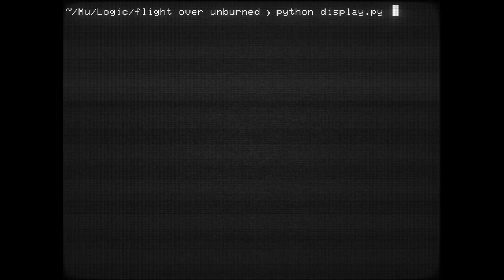Flight Over the Unburned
synth song.

This uses cool-retro-term again for the background because it's just cool.